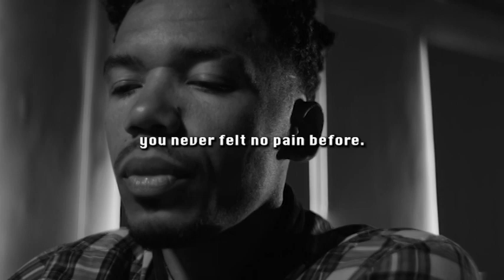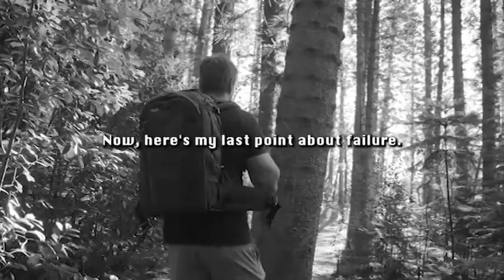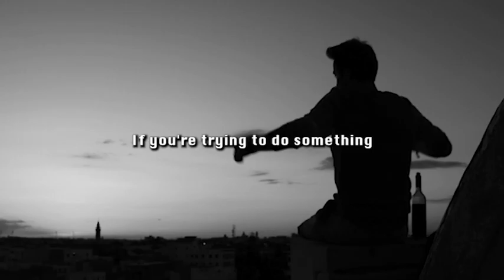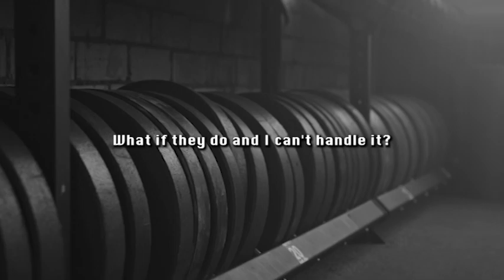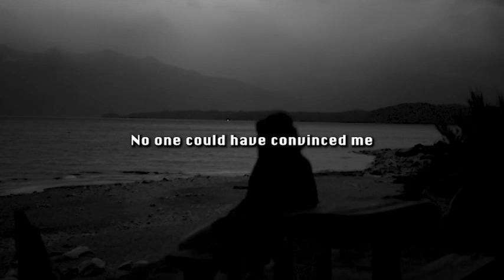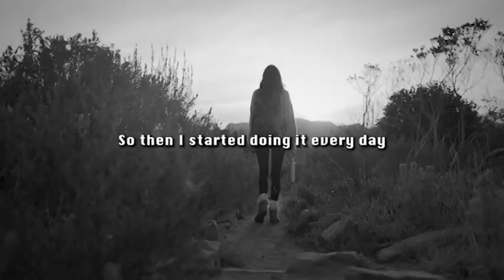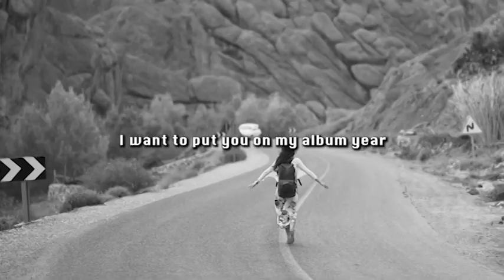PAIN IS TEMPORARY - Motivational Speech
"Move forward and do that every day"

Speakers:
Eric Thomas
Denzel Washington
Kobe Bryant
Draymond Green
Les Brown

After the Rain - Inspiring Atmospheric Music By Keys Of Moon Music